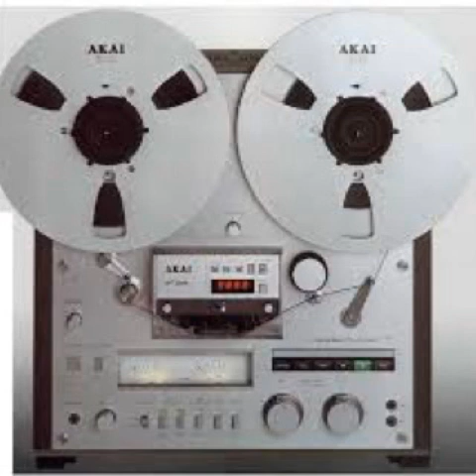Jane Child - Don't Wanna Fall In Love (Alternate Oh Oh Silas Club Remix)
Produced & Remixed By Shep Pettibone Goh Hotoda & Jane Child
Additional Remix And Latin Rascals Edits By Maleek "OH-OH Silas" Jefferson